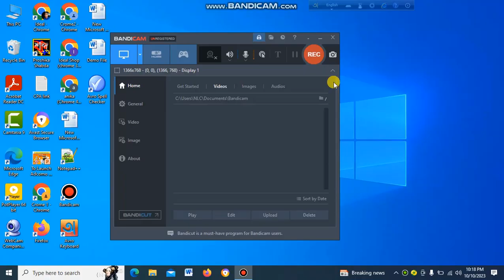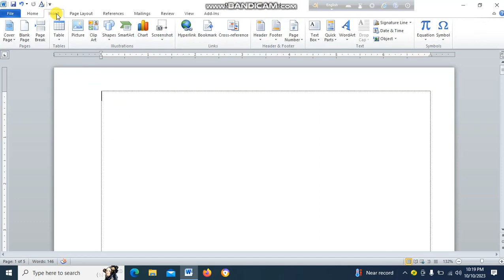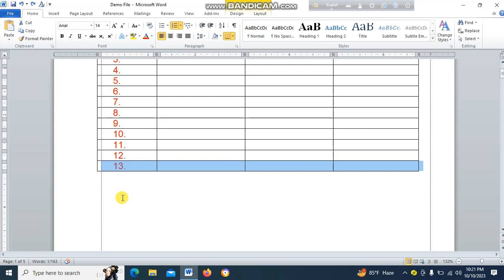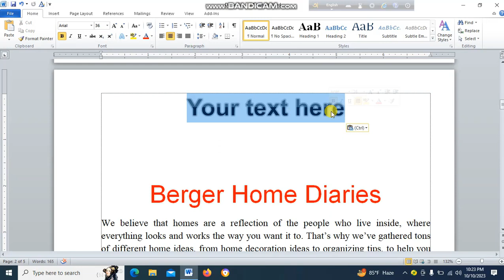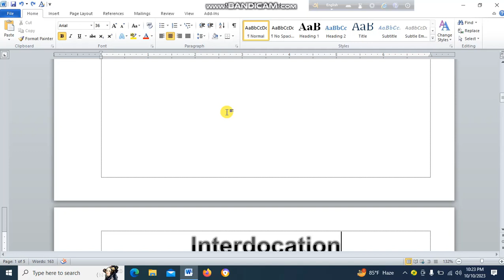Creating Tables in Microsoft Office Part-5 (মাইক্রোসফট অফিস এ টেবিল কিভাবে বানাবে পার্ট-৫)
"Gift Card All" that offers Microsoft Word Office classes:

"Welcome to Gift Card All! Elevate your skills with our Microsoft Word Office classes. Whether you're a beginner or want to level up your document editing game, join us for comprehensive tutorials, valuable tips, and hands-on guidance.